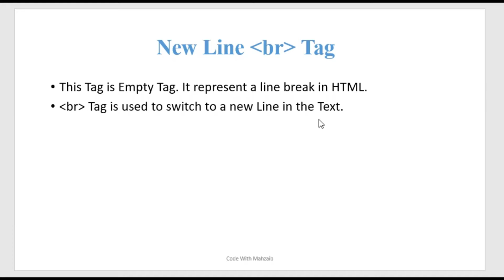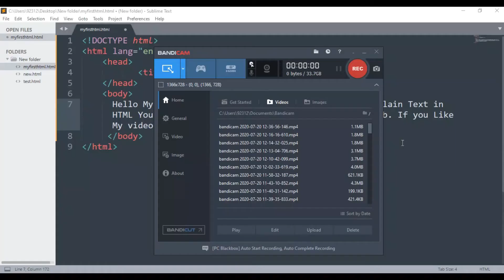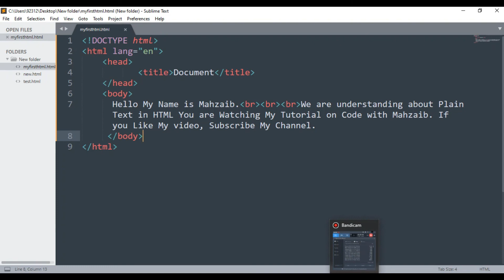Insert New Line in Web Page in HTML | br Tag | Web Design Course | Tutorials #15 | Code with Mahzaib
Hello Guys! This is Coding with Mahzaib Khalid.
In this Tutorial we will use br Tag to insert a New Line in Html web Page.

Here You can Find Programming and Mark Up Languages Tutorials. This is one of the best Platofrm to learn these type of skills in Urdu/Hindi Tutorials. I am doing this for such type of Peoples who wants to learn Programming Languages and become familiar with them. I will upload Videos on Daily Basis.